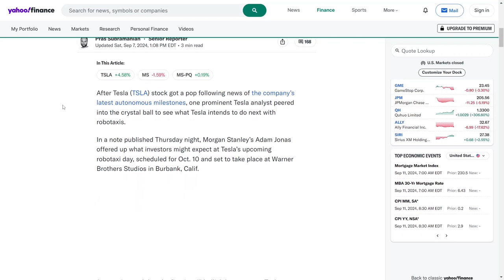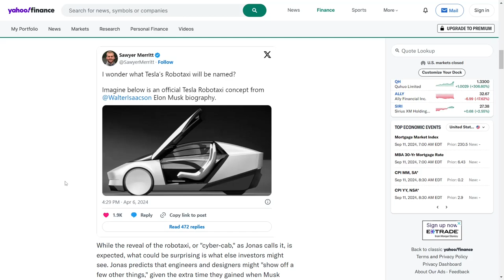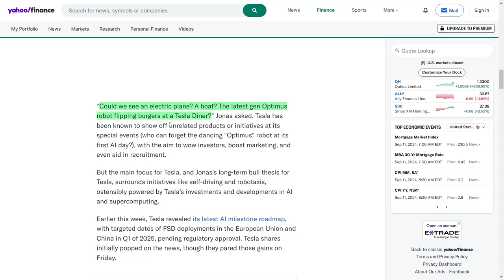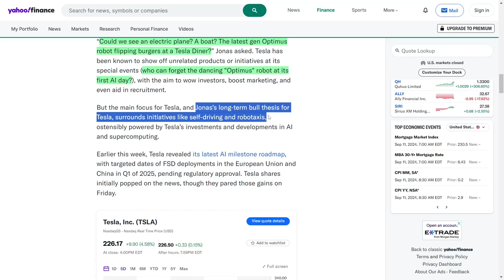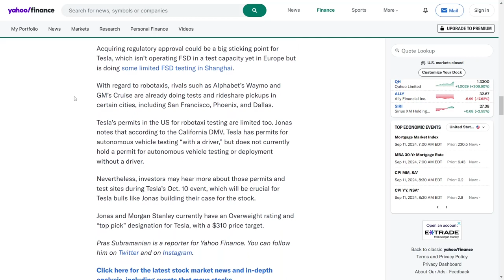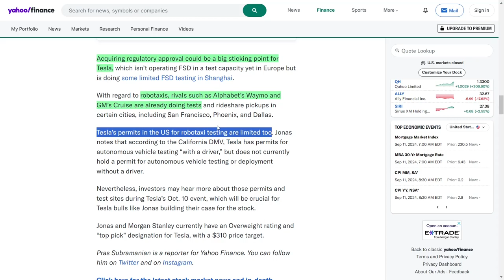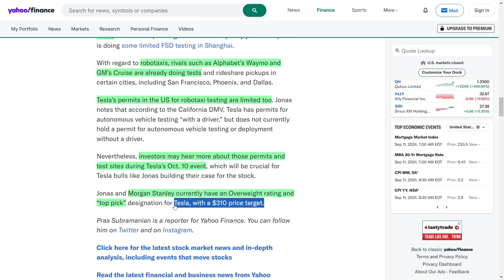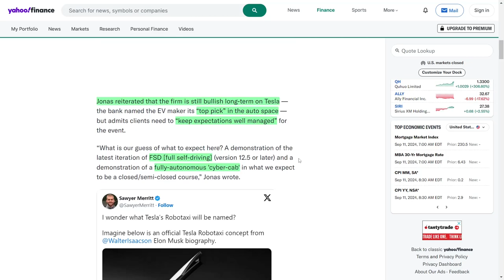Tesla’s AI-Powered Robotaxis: What Investors Must Know About October 10th!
Tesla is about to showcase its latest Full Self-Driving (FSD) software at the highly anticipated Robotaxi Day on October 10th. In this video, we’ll cover Tesla’s future in the autonomous vehicle space, including the robotaxi reveal that could reshape transportation. Tesla analyst Adam Jonas offers key insights into the company’s advancements in AI and self-driving technology, plus how competitors like Waymo and GM’s Cruise are heating up the competition. Are Tesla’s plans to expand robotaxis the next big thing? Watch to find out!

The image in the thumbnail is an official Tesla Robotaxi concept from @WalterIsaacson Elon Musk biography.